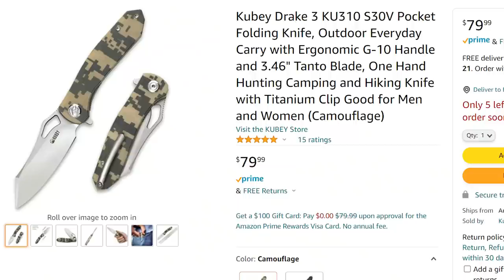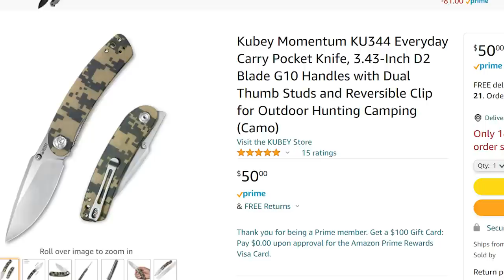NEW KUBEY KNIVES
NEW KUBEY KNIVES KUBEY MOMENTUM AND KUBEY DRAKE M390

KUBEY DRAKE S30V 3.4''

KUBEY DRAKE M390 3.4''

KUBEY DRAKE 14C28N 3.74''

KUBEY DRAKE D2 3.4''

KUBEY DRAKE TI FRAMELOCK 3.7''

KUBEY MOMENTUM

SAVE 10% AT WHITE MOUNTAIN KNIVES

MOJAVE OUTDOORS AMAZON

OR